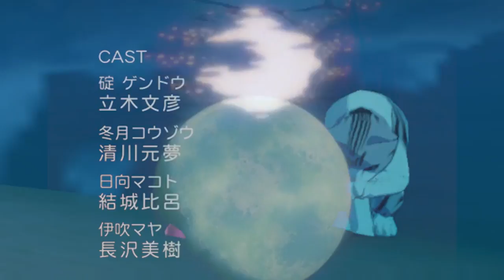Cat under the water in Inazuma vibing to fly me to the moon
It's just Fly me to the Moon by Frank Sinatra but a cat from Inazuma City vibing to it under the water near the bridge and waterfall